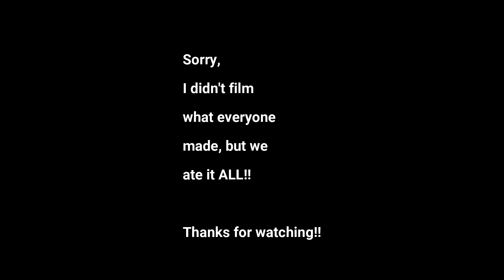Hiding Liver in TACO MEAT!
No minimum purchase requirements, no usage limits, available to all customers, can't combine with any other sales or discounts.